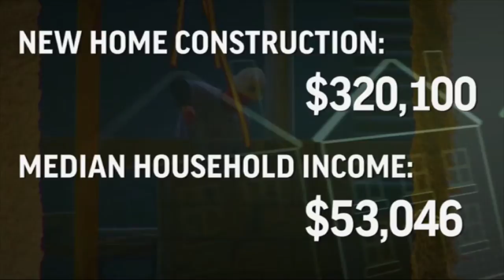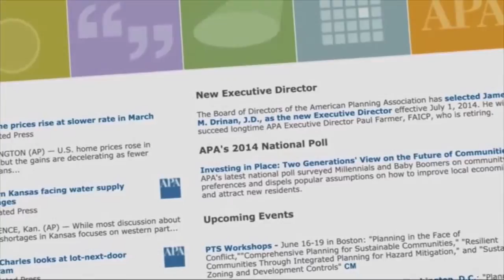Suburbia Fading As Buyers Yearn For City Life